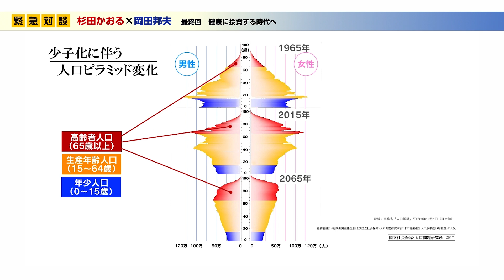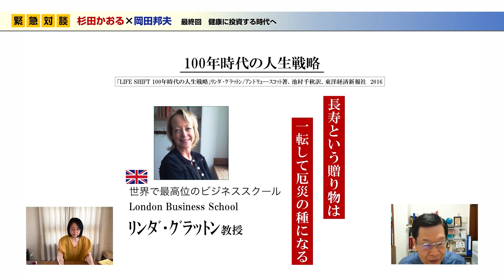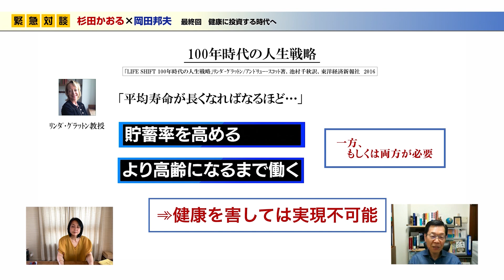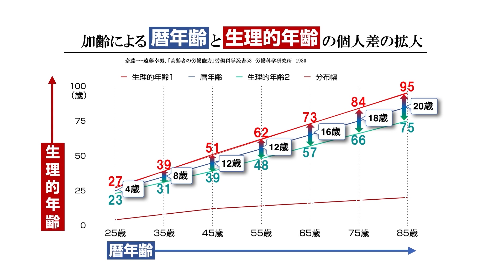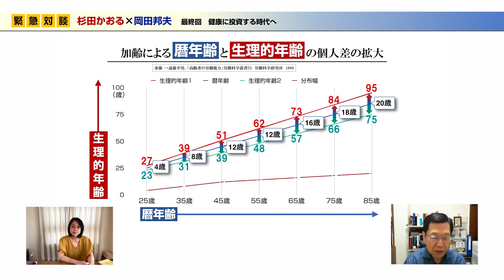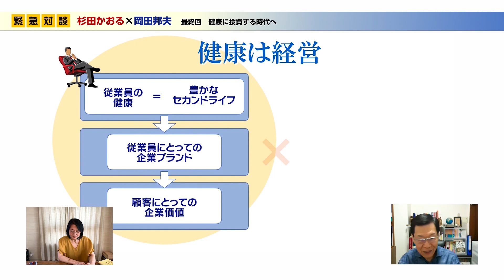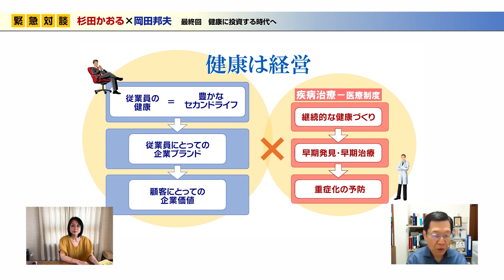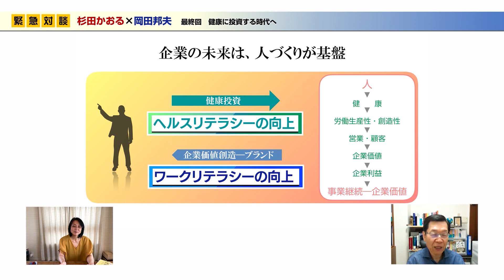【リモート対談】杉田かおる×岡田邦夫（NPO法人 健康経営研究会）最終回 健康に投資する時代へー生涯現役を可能にする健康経営ー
【毎週更新！】女優、杉田かおるがお届けする「がんばりすぎずにオーガニックライフを楽しむ動画マガジン」
今回も健康経営の第一人者である岡田邦夫先生をゲストに迎えた、リモート対談最終回をお届けします。

‹岡田邦夫　プロフィール›
NPO法人健康経営研究会理事長
健康開発センター健康管理医長、大阪ガス株式会社統括産業医、を経て「職場で働く人の心身の健康度」と「企業の生産性」を相関してとらえた新たな企業マネジメント手法”健康経営”の広報・啓発活動に取り組んでいる

‹健康経営とは›
企業が従業員の健康に配慮することによって経営面においても大きな効果が期待できるとの基盤にたって健康管理を経営的視点から考え戦略的に実践する事。

杉田かおるの「がんばりすぎずにオーガニックライフを楽しむ動画マガジン」では
自身の友人や関係者の方々をゲストにお招きし、
オーガニックを始めとした健康に関する様々な情報を毎週発信していきます。